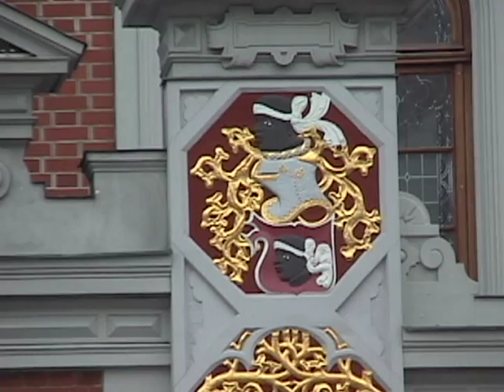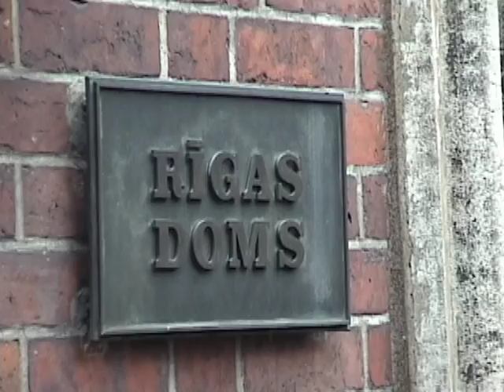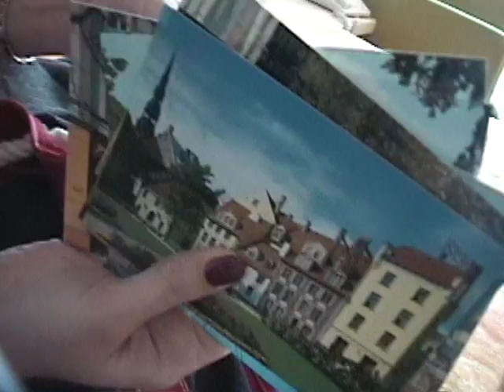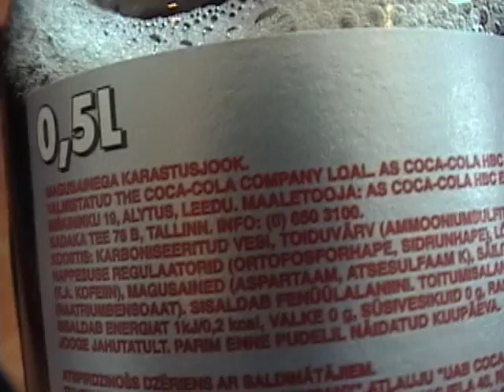Amazing cathedral pipe organ - Riga, Latvia - Todd and Wendy Beck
Todd and Wendy  Beck visit Riga, Latvia. Freedom Street, Rigas Doms cathedral church organ concert, amber shopping. Celebrity Cruise Lines Constellation.

Even though this video includes only short excerpts, the Rigas Doms organist played the full JS Bach "Toccata and Fugue in D-Minor" and Tomaso Albonini "Adagio in G-Minor." Both were beyond my wildest expectations played on that massive cathedral organ.